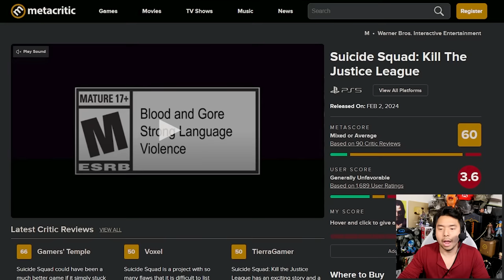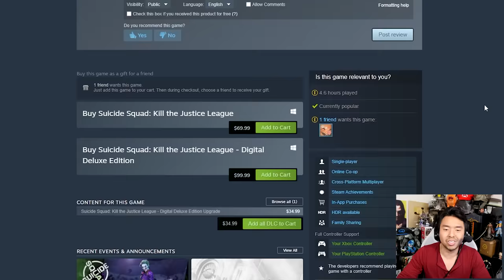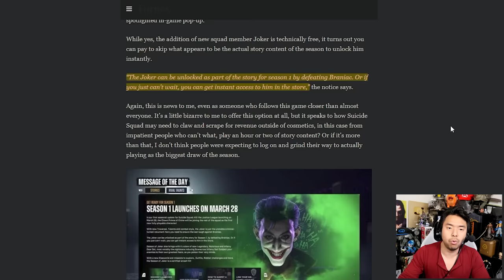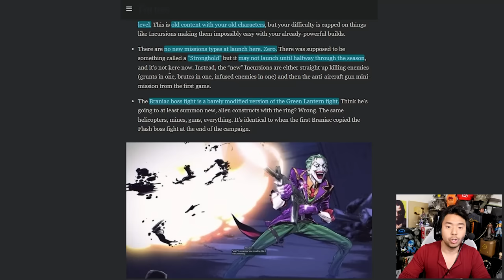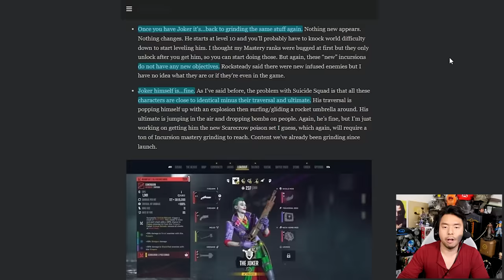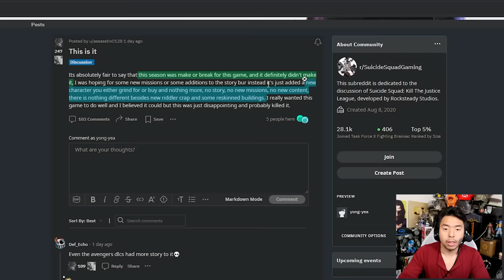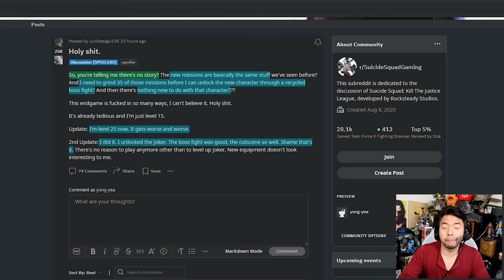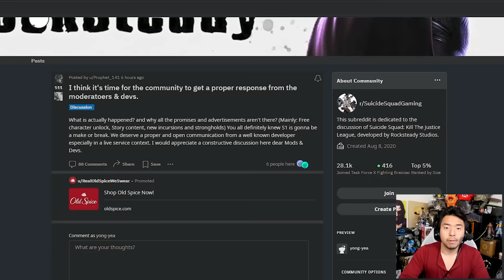Suicide Squad Season 1 & Joker DLC are a disaster, anger players w/ recycled content & monetization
TOP PATRONS
[BIG BOSS]
 - Devon B
 - gergely oggolder
 - Jonathan Ball
[BOSS]
 - Charlie Galvin
 - Gerardo Andrade
 - Marketing aag
 - Michael Redmond
[LEGENDARY]
 - azalea
 - dirt